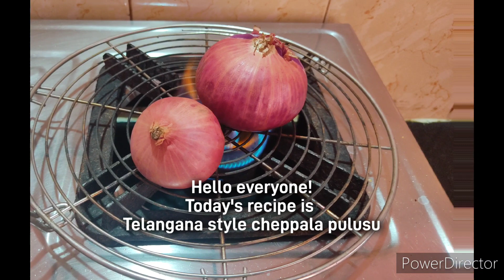ప్రత్యేకమైన రుచితో😋 చపాతీ, రోటీ ,రైస్ , దేనిలోకి అయినా సూపర్ కాంబినేషన్ 👌తెలంగాణ style cheppalaపులు